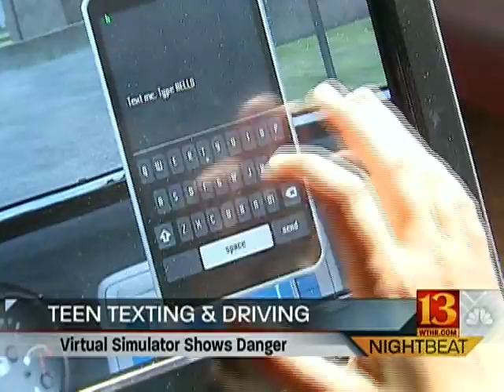Craig Kelley & Faultless on Channel 13 News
Craig Kelley & Faultless on Channel 13 talking about their texting and driving simulator.